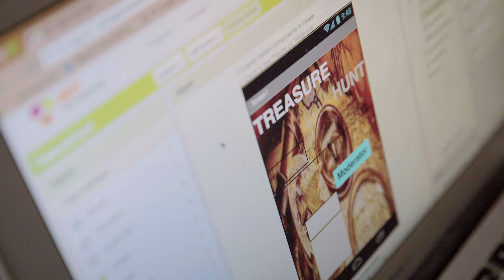Code to Learn Story - Siona Tagare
To enter Code to Learn 2018, simply register your project online via the Google Code to Learn website no later than 31 August, 2018. Happy Coding!

Meet Siona Tagare, a class 8 student from Mumbai. Siona is a winner from the Code to Learn 2017 competition and this is her story.